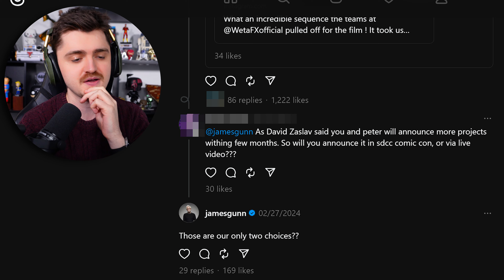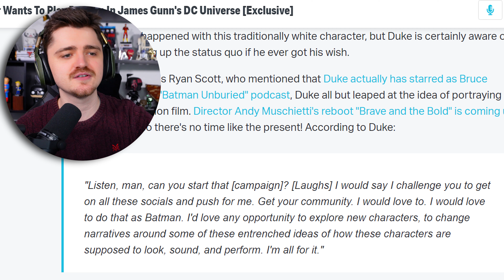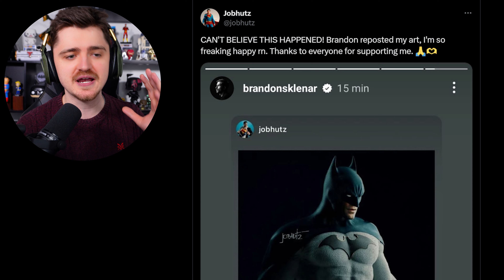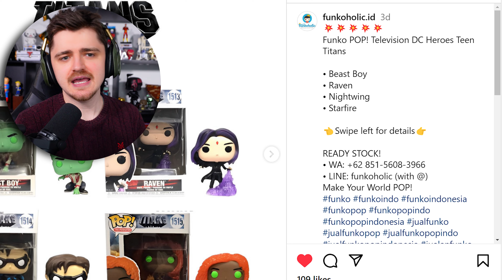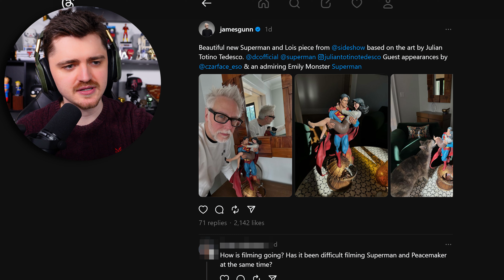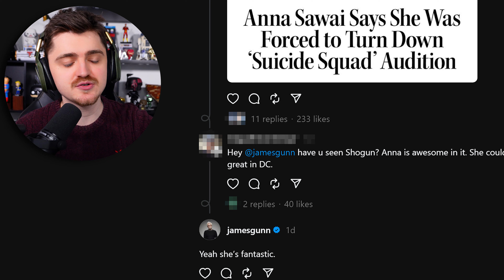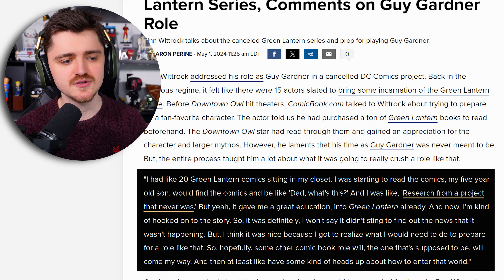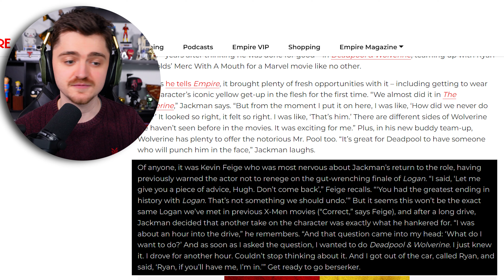BIG DC Reveals SOON?! New BATMAN & DCU Updates + New Look at The Boys, Deadpool 3 & MORE!!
BIG DC Reveals SOON?! New BATMAN & DCU Updates + New Look at The Boys, Deadpool 3 & MORE!! - We discuss news on James Gunn DC Universe covering DCU news and reveals at the Warner Brothers upfronts, DCU Batman casting, Batman Arkham Shadow. Also James Gunn talking about the DCU, Superman filming and Peacemaker Season 2. Deadpool and Wolverine new photos and interviews on Hugh Jackman's return as Wolverine from Kevin Feige, new looks at The Boys Season 4 Homelander and Billy Butcher! Sub for more DCU Gods and Monsters, DCU Batman, Justice League, The Batman and other DCU News, DCU Leaks and more!

Gunn RESPONDS to Superman VILLAIN Leak

0:00 - 6:28 - DCU News Coming SOON?!
6:28 - 9:13 - Batman Casting
9:13 - 12:56 - Batman Arkham Shadow Trailer Breakdown
12:56 - 13:41 - Titans
13:41 - 18:44 - DCU Updates/Superman & More!
18:44 - 21:19 - THIS Actor for DCU? Yes Please!!
21:19 - 23:05 - Green Lantern Series
23:05 - 24:45 - Deadpool & Wolverine Updates!!

Superman artwork featured in thumbnail by: @21xfour
Superman artwork & video of symbol by: @mbejaranoweb
Batman artwork in video by: Jobhutz